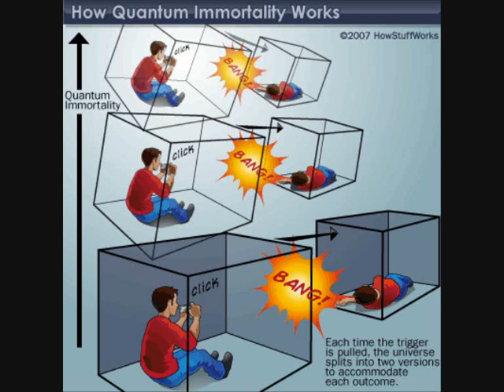Rajoitus - Rumia ruumiita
From "hat mörker amfetamin"